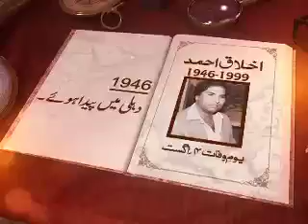Akhlaq Ahmed | Pakistani Singer | SAMAA TV | 04 August 2017